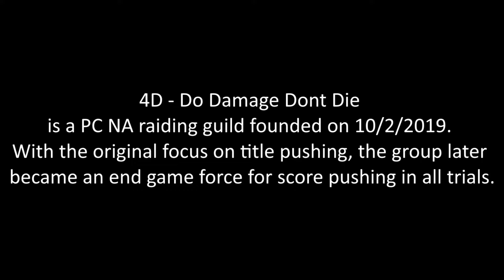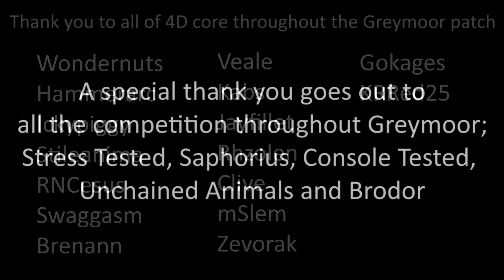4D - Greymoor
4D - Do Damage Dont Die is a PC NA raiding guild founded on 10/2/2019. With the original focus on title pushing, our group later became an endgame force for score pushing in all trials.

This is a compilation of what I consider to be our best moments, and a compilation of a vast majority of all our scores.

A special thank you goes out to all the competition throughout Greymoor; Stress Tested, Saphorius, Console Tested, Unchained Animals, Brodor and all other groups that we've played alongside during the patch.

Thank you to all of 4D core throughout Greymoor
Wondernuts         Veale             Gokages
Hammerarc         Kabs              KRRed25
Ickypiggy             JayFillet
Stileanima           Rhzolen
RNCesus             Clive
Swaggasm         mSlem
Brenann              Zevorak

A special thank you to all of the fills that were there to help
Cloudz                BestxKilla
Younguitar         MelvinTheToad
Volary                 Gulmar
Higano

and lastly thank you everyone whos been around keeping us motivated either in the comments, private messages, and in TRE.

Hopefully Stonethorn gets fixed soon so we can continue playing =)